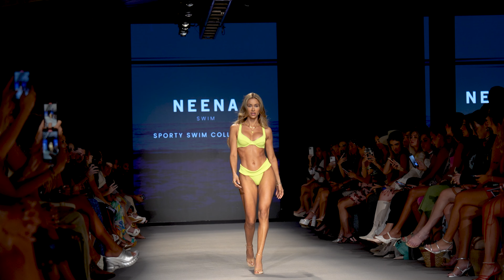Top Models of Oh Polly Swimwear Fashion Show at Miami Swim Week 2023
dwainebyrdphotography Oh Polly presents Neena Swim Gorgeous swimwear models of Miami Swim Week 2023. Oh Polly newest collection Neena Swim is the perfect gift for your amazing woman.

About the Brand:

Wanna head straight from the beach to the club? Stay cute but covered with our Neena Swim beachwear edit. Designed in cool sheer mesh and smooth stretch fabrics, our beach co-ords in statement colours and tie dye prints, are the ultimate summer essential. Wear our sheer mesh crop top and mini skirt combo over ‘kinis for that little extra coverage. Sizzle in our scoop neck crop top and ruched mini skirt set. Or, slip our ruched mesh mini dress over your fave swimsuit and you’re beach bar ready. Whether you’re sippin’ cocktails on the beach in Marbella or living it up in Ibiza, cover up in style in a summer top. We’ve got you covered at Neena Swim with fits for every occasion.

Event: Paraiso Miami Swim Week

All content was filmed by ​⁠@dwainebyrdphotography ​⁠of All N Productions Inc.

Camera Gear: Sony A7IV
Lens: Sony 24mm/70mm GM